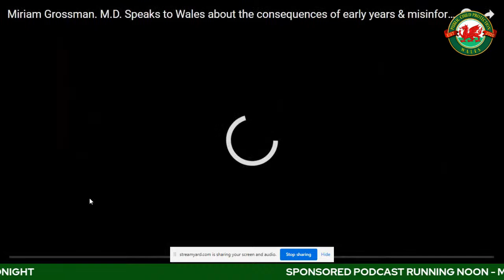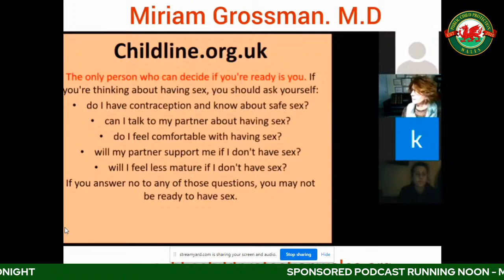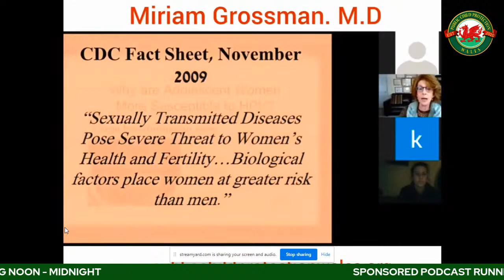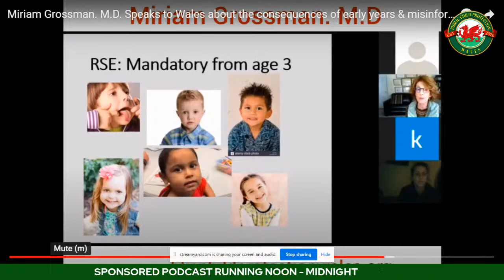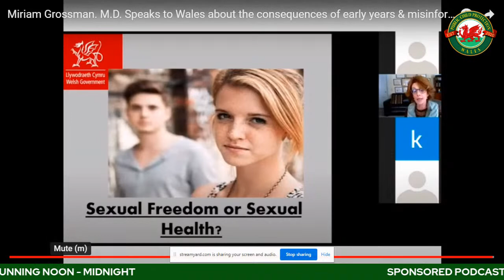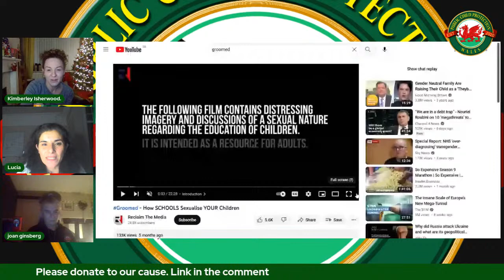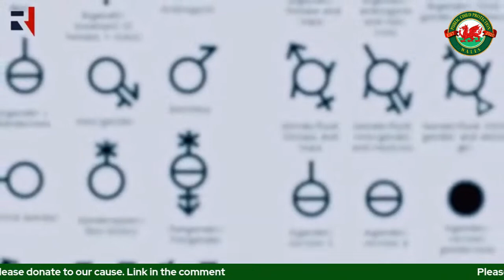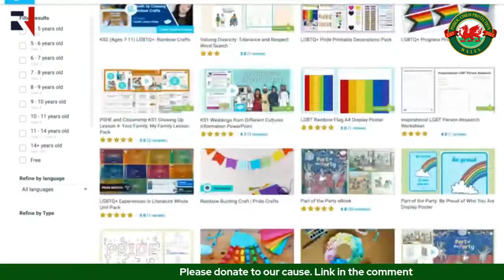Sponsored 12 hour podcast-a-thon with PCPWALES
Today Kim and Lucia will be hosting a 12 hour podcast with fantastic guests. Please join us on Facebook, Youtube or our

We are expecting news today regarding the Judicial review and reporting this live.

All funds go towards legal and court fees